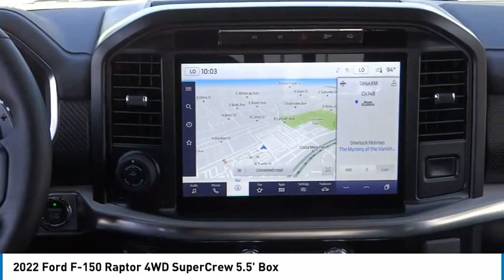2022 Ford F-150 ORANGE TUSTIN PLACENTIA FULLERTON ORANGE COUNTY 00221634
2022 Ford F-150 Raptor 4WD SuperCrew 5.5' Box

Villa Ford
2550 N. Tustin St.

VILLA FORD PROUDLY SERVICING ORANGE, TUSTIN, PLACENTIA, FULLERTON, ORANGE COUNTY, & SURROUNDING SOUTHERN CALIFORNIA LOCATIONS. THIS WHITE 2022 Ford F-150 IS EQUIPPED WITH A 3.5L V6 EcoBoost, AUTOMATIC TRANSMISSION, AND RECEIVES AN ESTIMATED 15 City/18 Hwy MPG. CONTACT VILLA FORD AT TO SCHEDULE A TEST DRIVE AND TAKE THIS 2022 Ford F-150 HOME TODAY, OR VISIT OUR SHOWROOM CONVENIENTLY LOCATED AT 2550 N. TUSTIN ST. ORANGE, CA 92865. STOCK #: 00221634 | 2022 Ford F-150 Raptor 4WD SuperCrew 5.5' Box POWER PASSENGER SEAT 2022 Ford F-150 Raptor 4WD SuperCrew 5.5' Box Convenience Package (Connected Built-In Navigation, Interior Work Surface, and Partitioned Lockable Fold-Flat Storage), Equipment Group 801A High (Electronic Locking w/4.10 Axle Ratio, Forward Sensing System, Heated Steering Wheel, Leather Trim Seats w/Heated 2nd Row, LED Projector w/Dynamic Bending Headlamps, Power Tilt/Telescoping Steering Column w/Memory, Radio: B&O Unleashed Sound System by Bang & Olufsen, SYNC 4 w/Enhanced Voice Recognition, Tailgate Applique FORD, Universal Garage Door Opener, and Wireless Charging Pad), GVWR: 7,050 lbs Payload Package, Moonroof & Tailgate (Power Tailgate and Twin Panel Moonroof), Raptor Carbon Fiber Package, Torsen Package (Front-Axle w/Torsen Differential), Tow Technology Package (360 Degree Camera, Integrated Trailer Brake Controller, and Pro Trailer Backup Assist), 4WD, 17 Cast Aluminum Wheels, 17 Forged Aluminum Bead-Lock Capable Wheels, 4-Wheel Disc Brakes, 7 Speakers, ABS brakes, Adaptive suspension, Adjustable pedals, Air Conditioning, Alloy wheels, AM/FM radio: SiriusXM with 360L, Auto High-beam Headlights, Auto Start-Stop Removal, Auto-dimming door mirrors, Auto-dimming Rear-View mirror, Automatic temperature control, Brake assist, Bumpers: body-color, Compass, Delay-off headlights, Driver door bin, Driver vanity mirror, Dual front impact airbags, Dual front side impact airbags, Electronic Stability Control, Emergency communication system, Exterior parking camera rear: With Dynamic Hitch Assist, Front anti-roll bar, Front Bucket Seats, Front Center Armrest, Front dual zone A/C, Front reading lights, Front wheel independent suspension, Fully automatic headlights, Heated door mirrors, Heated front seats, Illuminated entry, Leather Trim Seats, Low tire pressure warning, Memory seat, Navigation system: SYNC 4 Connected Navigation, Occupant sensing airbag, Outside temperature display, Overhead airbag, Overhead console, Panic alarm, Passenger door bin, Passenger vanity mirror, Pedal memory, Power door mirrors, Power driv STOCK #: 00221634 | VIN: 1FTFW1RG6NFB44932 | 2022 Ford F-150 Raptor 4WD SuperCrew 5.5' Box POWER PASSENGER SEAT Villa Ford